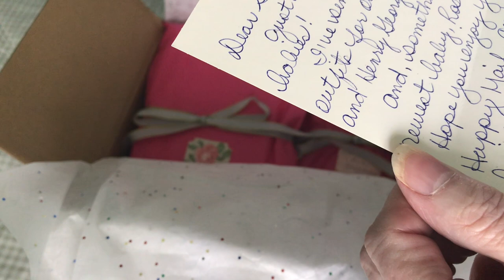Wonderful Happy Mail from my dear friend Gail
This video is about reborn dolls for adult collectors. These are not toys and this video is not intended for children.